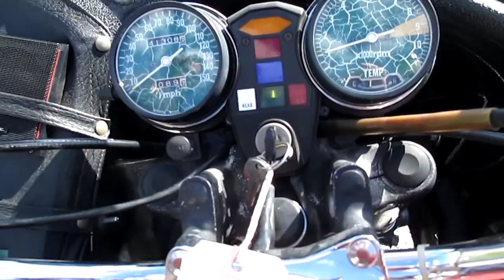1975 Honda Goldwing For Sale